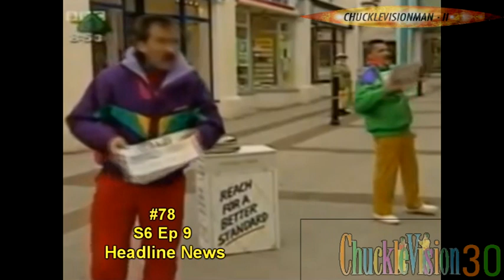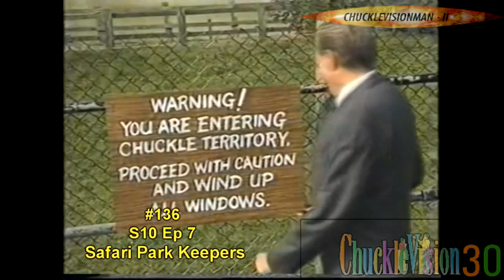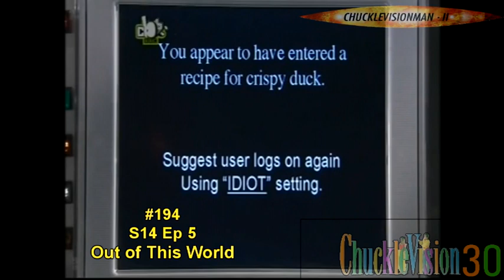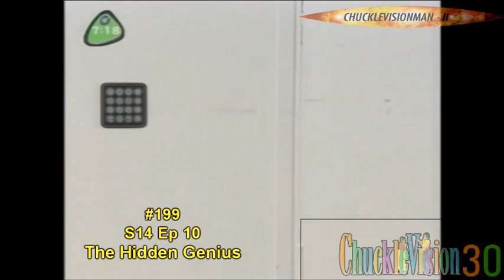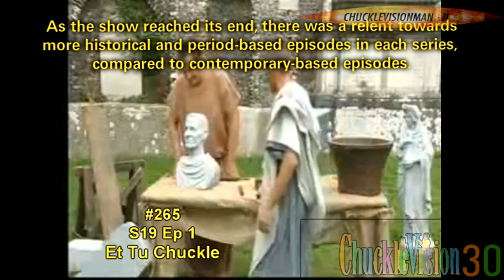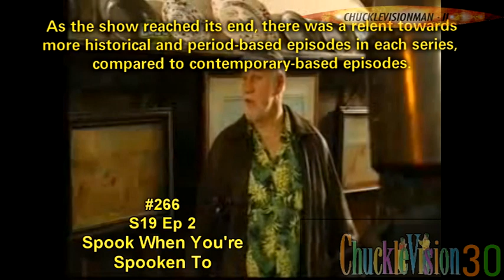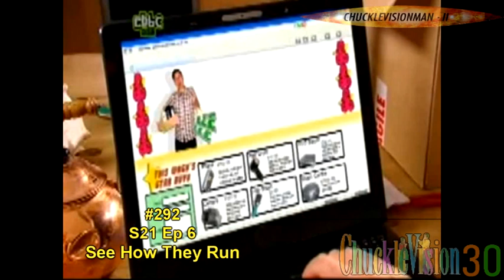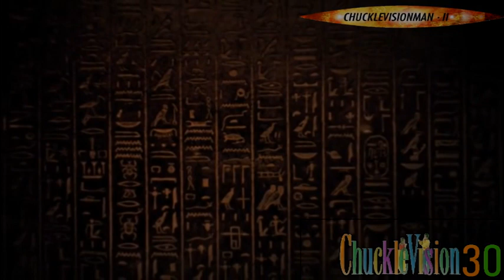ChuckleVision | 30th Anniversary Celebration Retrospective | Part 1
Part 1 of the 30th Anniversary Celebratory video I debuted back in January, chronicling each and every of ChuckleVision's 292 episodes and the show's spin-offs. I have uploaded this video in two parts because there was footage in the full version that was blocked for copyright in several countries including the UK, so I have edited the video to remove this section.